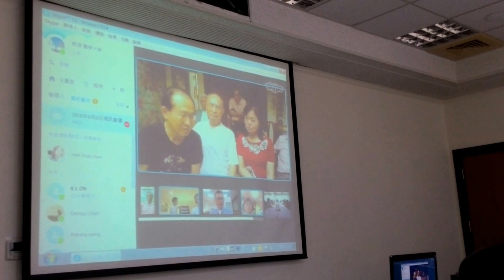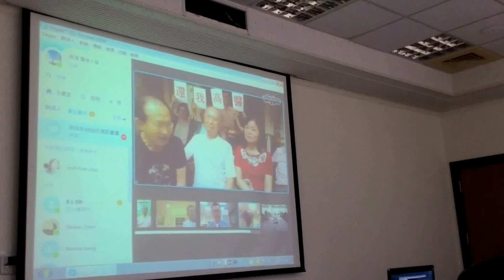民報之聲 高醫日本校友會